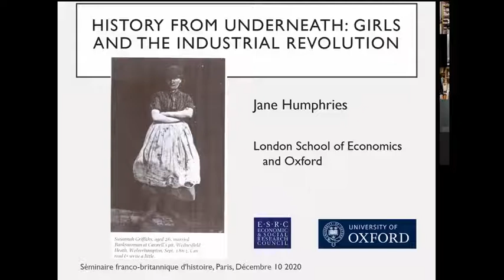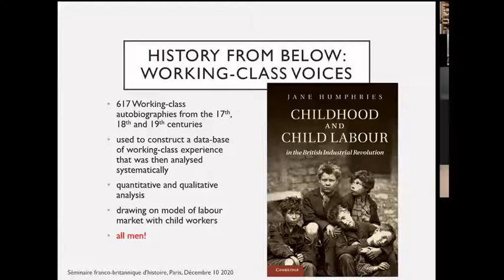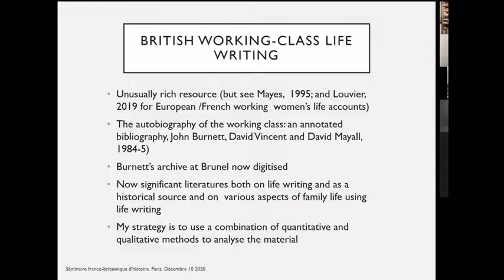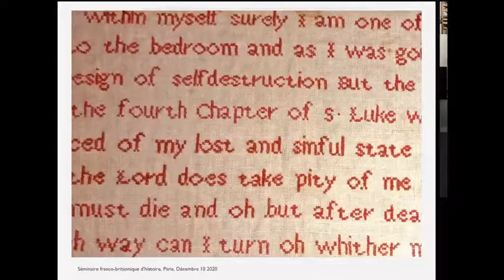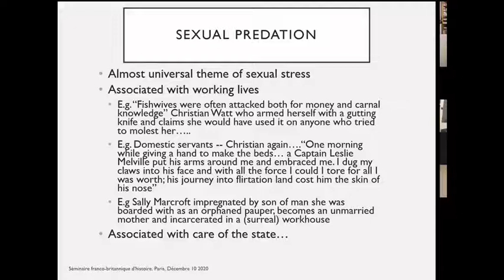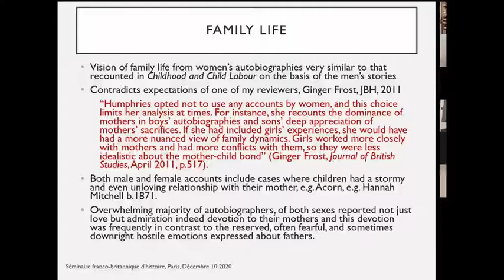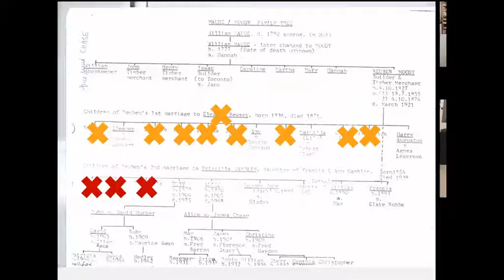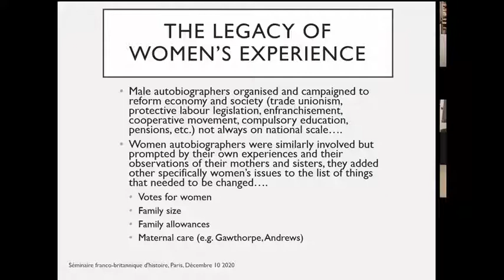Jane Humphries, "History from Underneath: Girls and the Industrial Revolution"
Jane Humphries (Oxford), “History from Underneath: Girls and the Industrial Revolution"

Investigations of the effects of industrialisation on young people usually (reflecting the sources available) focus on boys and young men.  Yet historians are suspicious that girls, while relatively disadvantaged in working-class households, still contributed to  ‘the story of Europe’s path to industrial development’ (Maynes et al, 2005, 5) . This paper investigates the position of girls in working-class families using working-class life writing, comparing women’s stories with those of men (Humphries, 2010).  It asks how the expectations and stresses of family life impacted on girls, and whether this left them disadvantaged relative to their brothers in seizing the opportunities and fending off the threats to wellbeing occasioned by economic change.  My comparative review reveals many similarities between boy and girls’ experiences but some important differences.  Girls shared in the dip in age at starting work that earlier work has shown boys experienced in the early nineteenth century, but throughout the period studied, they had less education and narrower job opportunities.  One startling finding concerns the unsettling evidence of girls’ greater vulnerability to sexual predation, which in turn provided constraints on how women lived their lives. Moreover, the gendering of life chances spilled over from the economic to the demographic, for maternity looms over the women’s accounts, a destiny shared with mothers who had faced the same horrors of childbirth without effective medical assistance or analgesics. Girls anticipated the gendered trials and tribulations which their mothers endured and this united them.

Jane Humphries est professeure retraitée d’histoire économique à l’université d’Oxford. Elle est notamment l’auteure de Childhood and Child Labour in the British Industrial Revolution (Cambridge University Press, 2011). Sur le même sujet, elle a  co-écrit et présenté le documentaire de BBC4, The Children Who Built Victorian Britain (disponible sur YouTube).